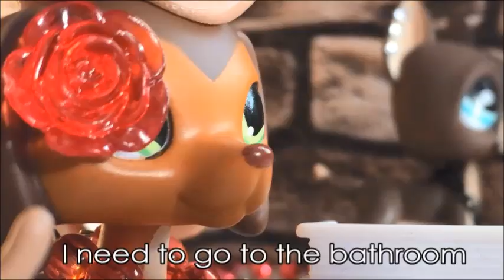LPS: Bleeding heart (Valentine's Day Special 2020)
All Characters belong to LPSMonsters

Fun Links To Follow Me From!

LPSMonsters™
Jason™

☠Please, do not copy, distribute, or duplicate Jason in any way. He is MY character and I don’t like copiers of him in any way that look too relevant to him.